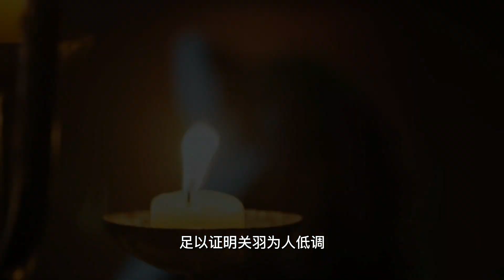“关羽”为何总顶着绿帽子？还被称作武圣？